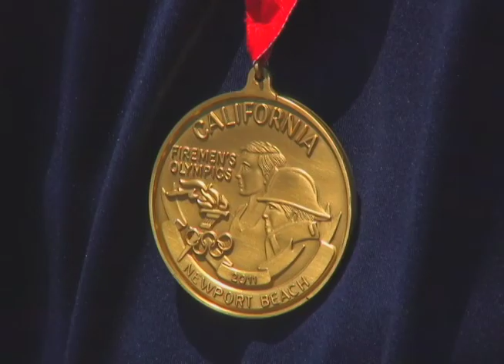Firefighter Olympics - Stand Up Paddle Competition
Thousands of firefighters descended on Orange County, and for a pleasant change, it was not to battle a wildfire. The Newport Beach Fire Department hosted their colleagues from across the state of California in a week-long sports competition. Reporter Amy Metz takes us to the action at the Newport Bay Aquatic Center where their first-ever Stand Up Paddle race was held. Elsewhere firefighters competed in 32 sports during the fun-filled week. (Amy Metz, reporter/editor; Linda Ivanov, camera/editor.) Around and About Orange County News